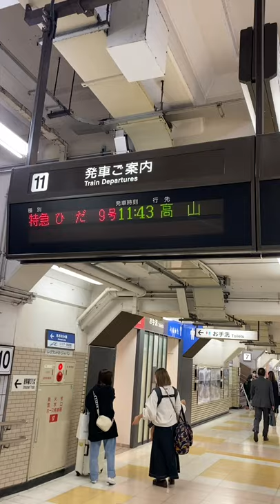Limited Express HIDA 特急ひだに乗って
The Hida (ひだ, Hida) is a limited express train service operated by Central Japan Railway Company (JR Central) along the Takayama Main Line in central Japan since 1958, which connects Nagoya and Takayama in just over 2 hours. I got off at Mino Ota station.